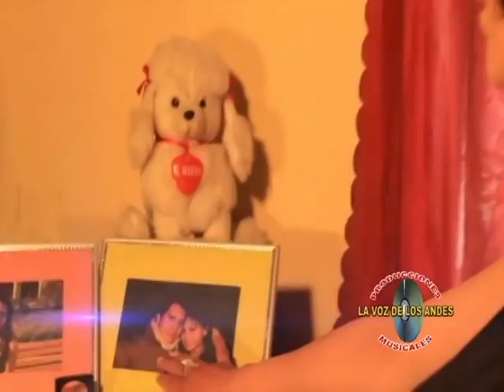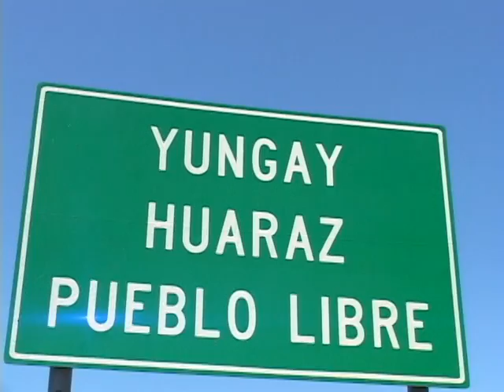BDA, SHOW SINF LLIPA - TEMA TENGO UN PUÑAL . 2014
PRODUCCIONES LA VOZ DE LOS ANDES DEL PERU